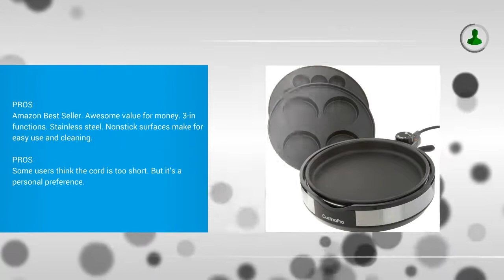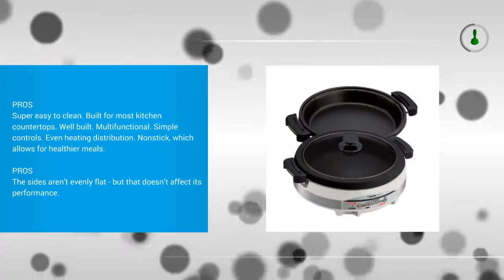Best Electric Skillet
1. Presto 06852 16-Inch Electric Skillet with Glass Cover

2. CucinaPro Multi Baker Deluxe- 3 Interchangeable Skillets for Grilling, Baking or Dessert Making- Takoyaki, Sandwiches, Cake Pops

3. Zojirushi EP-RAC50 Gourmet d'Expert 1350-Watt Electric Skillet